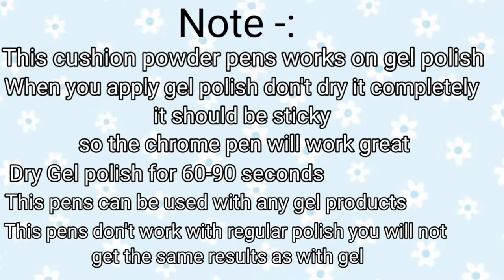How to use Nail Air Cushion Powder Pen | Magic pen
How to use nail Air Cushion Powder Pen